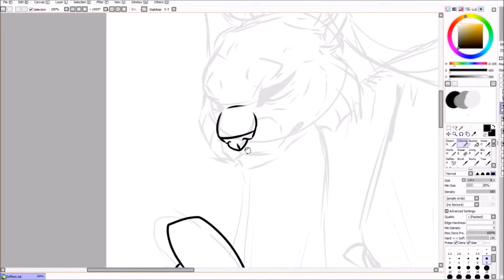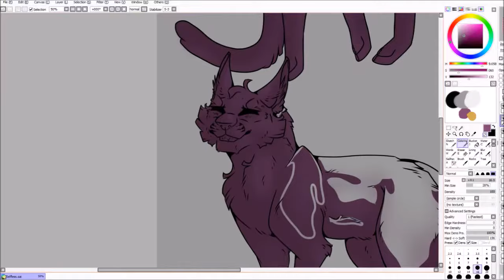Selfless - Cat Speedpaint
Selfless
I haven't posted anything for a while because I've been busy and the last time I tried uploading a video the internet went down for a while. Hopefully I won't take as long to post another video.
I sped it up a little too much, I'll try to not do that next time
App Used - Paint Tool SAI
🚫Do not reference, use, copy, or trace my art without permission🚫
Time Recorded: 1 hour and 59 minutes
Music is Bring Me Your Sorrows by Dan Lebowitz